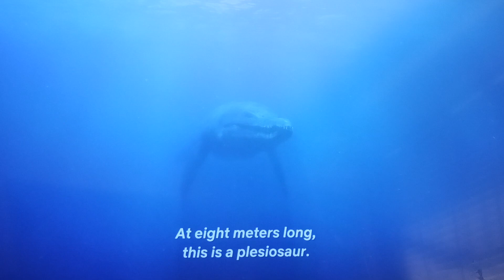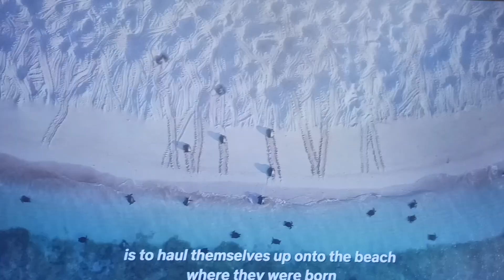Pliosaur hunting scene